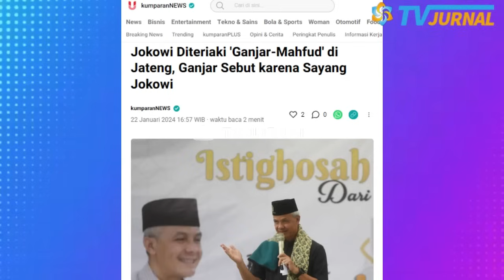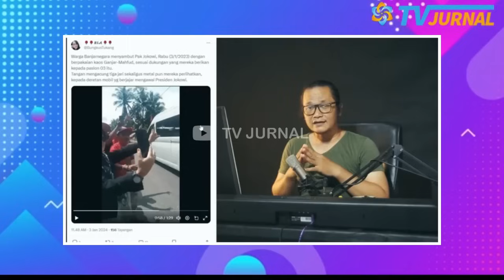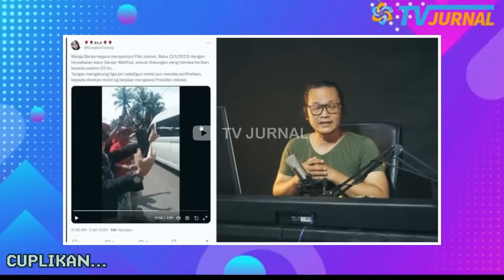AAA... KASIAAN... AAAA!! KAMPANYE PRABOWO - GIBRAN SEPI PEMINAT🤣 1 PUTARAN GAGAL BOSS, ISTANA PANIK🔥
INFORMASI TERKINI DAN TERBARU HARI INI,  JANUARI 2024

Rakyat tidak mau dengan kubu 02. Terutama warga Jatim. Mereka benar-benar ogah berinteraksi dengan kubu 02.

TANDA – TANDA 1 PUTARAB GAGAL TOTAL!! ACARA GEBYAR GEMOY SEPI PEMINAT DI JATIM! BUKTI RAKYAT OGAH DIPAKSA, BIKIN OPA WOWO & “PAK LURAH” MULAI GOYAH??

Acara Gebyar Gemoy Suroboyo Untuk Indonesia Maju di DBL Arena Surabaya sepi dari pendukung Prabowo-Gibran pada Minggu (28/1).

Pantauan di lokasi, terutama di tribun DBL Arena tidak sepenuhnya penuh, bahkan banyak yang kosong. Gedung dengan kapasitas mencapai 5.000-an orang itu hanya terlihat ratusan orang yang hadir.

Ketua Panitia Gebyar Gemoy Suroboyo Reny Widya Lestari angkat bicara terkait kondisi itu. Dia menyebut hari ini banyak kegiatan sukarelawan sehingga acara yang di DBL tidak terlalu ramai. Reny menyebut kegiatan hari ini sudah disebarluaskan ke sukarelawan dan parpol pendukung Prabowo-Gibran. Namun faktanya, kegiatan itu sepi peminat.

Koordinator Fanta Berbagi TKN Prabowo-Gibran Hendy Setiono menambahkan kegiatan sukarelawan di DBL Arena ini memang untuk menghibur masyarakat. Ada berbagai macam kegiatan, mulai konser musik, Bazar UMKM, sembako murah, dan lainnya. Tapi ternyata fakta dilapangan tidak sesuai espektasi. Acara sepi, trimbun kosong dan dibawah hanya ada segelintir orang saja.

Ini membuktikan bahwa kubu 02 akan menerima pil pahit kekalahan. Dan yang paling menyakitkan adalah Prabowo akan gagal menang satu putaran.  Mungkin yang dimaksut kubu Prabowo menang satu putaran adalah menang satu putaran di lapangan. Karena memang sepi pendukung.

Bahkan, saking minimnya kehadiran pendukung Prabowo-Gibran, sampai berimbas pada sepinya pembeli usaha mikro kecil menengah (UMKM) di lantai satu. Dalam pantauan beberapa media, sejak pukul 11.00 WIB, tidak banyak pembeli yang berkunjung.

Salah satu pelaku UMKM yang menjual makanan dan minuman, Ranti mengaku memang sejak pagi sudah sepi pembeli. Warga Bendul Merisi Surabaya tersebut mengatakan bahwa sepinya pembeli dikarenakan massa sudah dibagikan makan dan minum siang gratis. Maka dari itu, karena takut dagangannya basi, maka Ranti berinisiatif untuk membagikannya secara gratis.

Dia juga mengatakan bahwa untuk membuka satu stand di gelaran Gebyar Gemoy Surabaya harus membayar Rp100 ribu, dibayarkan seminggu sebelum acara dimulai. Dengan modal Rp200 dan kondisi seperti itu, modal pun belum kembali.

Sementara itu, Ketua Penyelenggara Gebyar Gemoy Surabaya, Reni Widya Lestari mengatakan bahwa KomITS 08 sudah mengundang 5.000 orang. Namun, mengingat pada weekend ini banyaknya event yang digelar secara bersamaan, maka antusias warga terbagi. Ya begitulah, banyak alasan yang mereka buat. Merekaa tidak mau mengakui bahwa acara mereka memang sepi peminat.

AWOKWKWKWK. Kampanyee Prabowo - Gibran Sepi bossss, AAA KASIAN.. AAA KASIAN!! Desain 1 Putaran Gagal Total.. Duuuhh. "Istana" Panik?